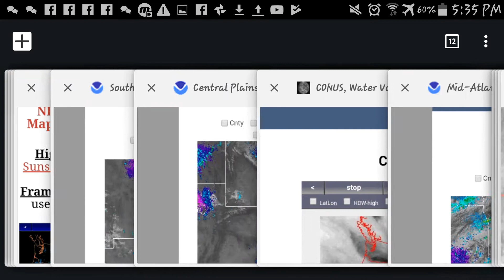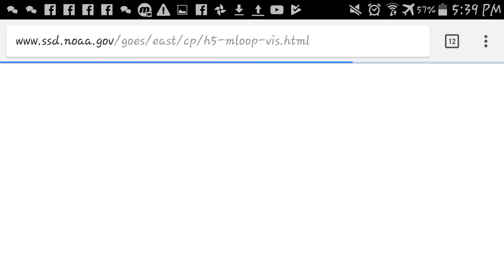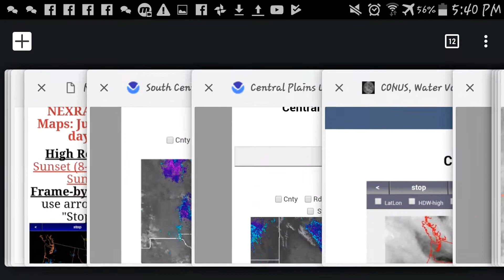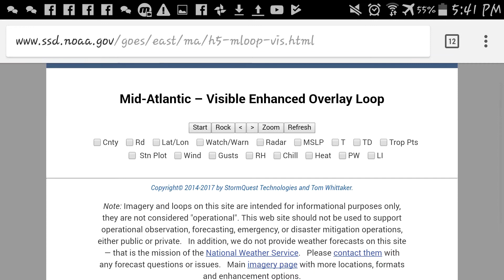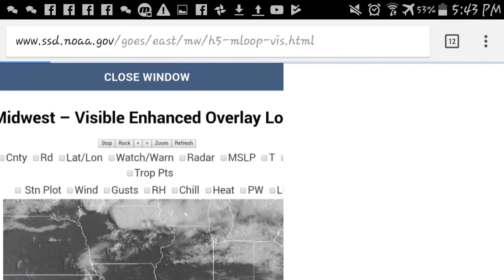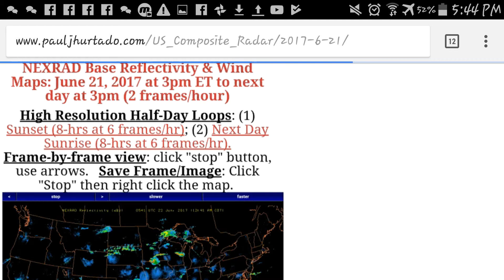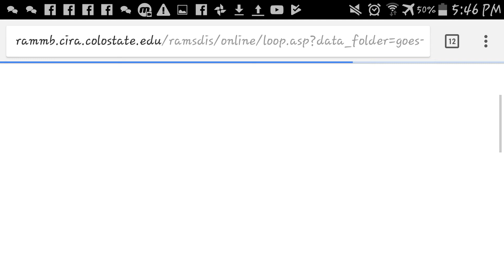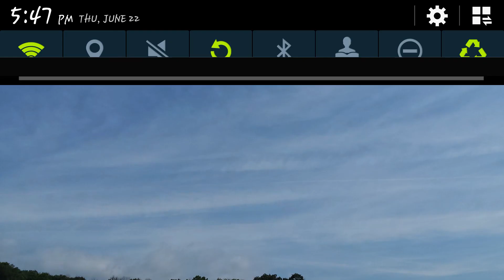Geoengineering Tropical Storm Cindy Day 3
Day 3 of a Fucking Mess. 6/22/17.